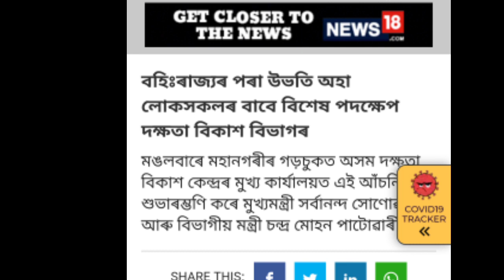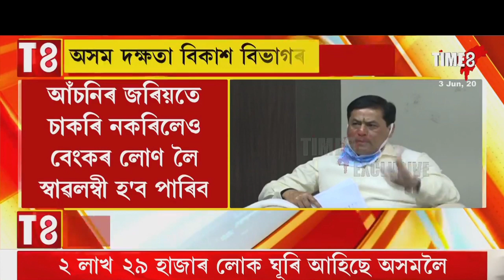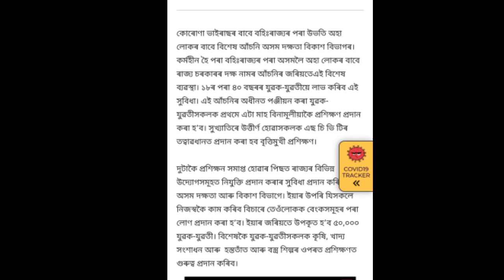বহি: ৰাজ্যৰ পৰা Assam লৈ উভতি আহা লোকৰ বাবে ( অসম দক্ষ আঁচনি) / Benefits কি হ'ব ।Ft- Sarbananda Sir.